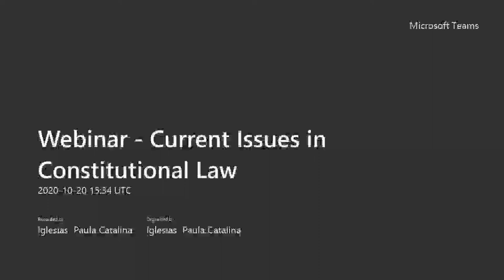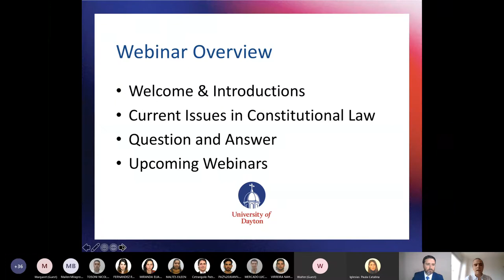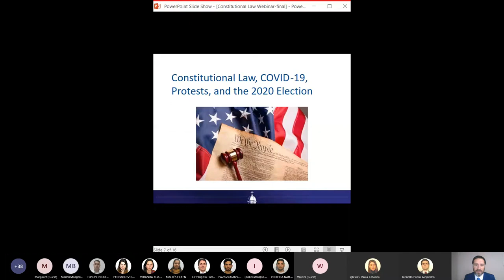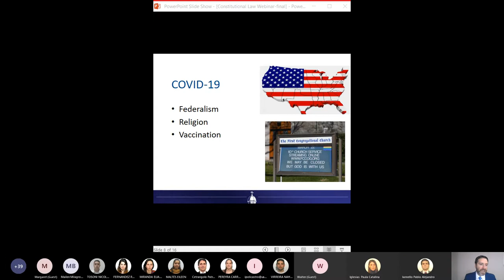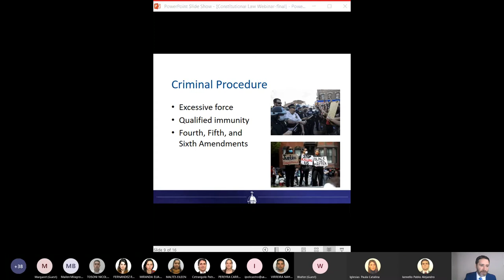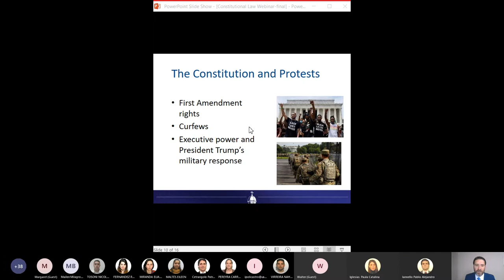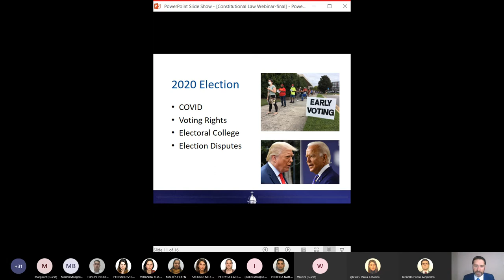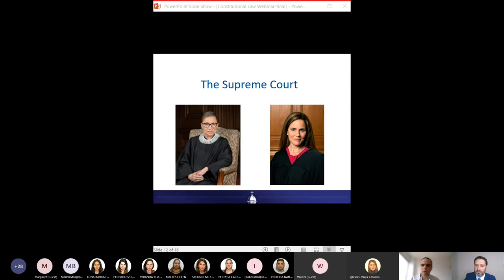UADE- University of Dayton: Current Issues in Constitutional Law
Compartimos el segundo seminario de University of Dayton (Estados Unidos) para alumnos UADE sobre "Current Issues in Constitutional Law" con el Decano Jeff Schmitt como orador de University of Dayton y el Prof. Pablo Iannello como moderador de UADE.